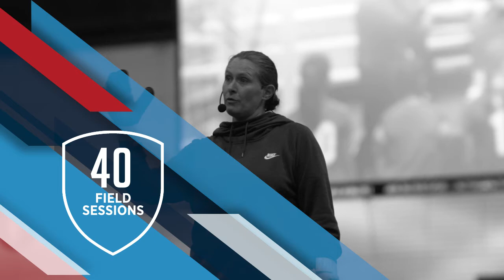Education at the United Soccer Coaches Convention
The 2018 United Soccer Coaches Convention will be held from Jan. 17-21 in Philadelphia at the Pennsylvania Convention Center featuring...

   - 13 Diplomas
   - 40 Field Sessions
   - 8 Futsal Sessions
   - 10 Spotlight Sessions
   - 230+ Presenters